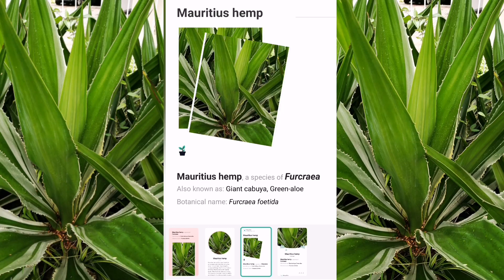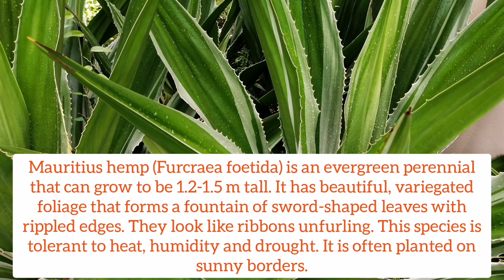Furcraea Foetida | Mauritius Hemp | Green—Aloe | Description